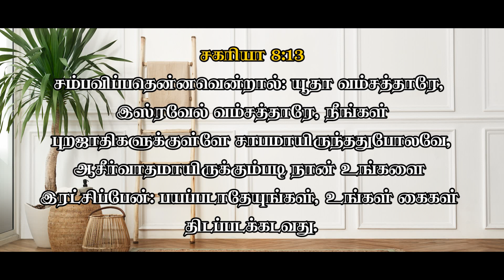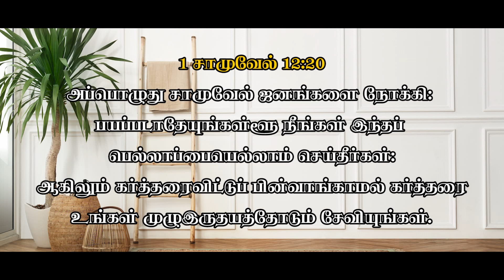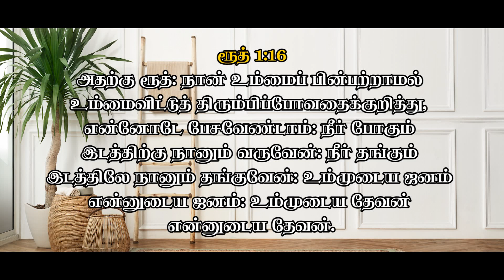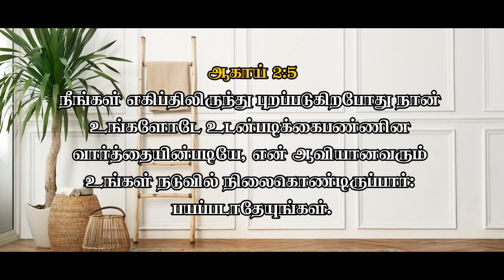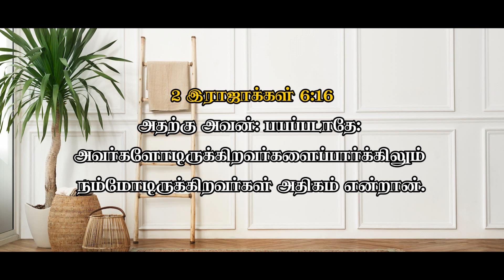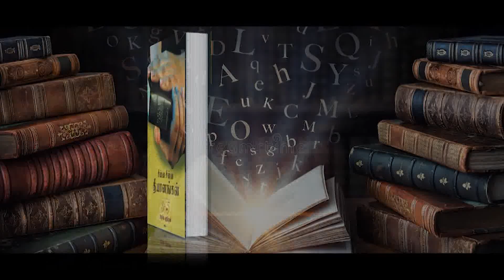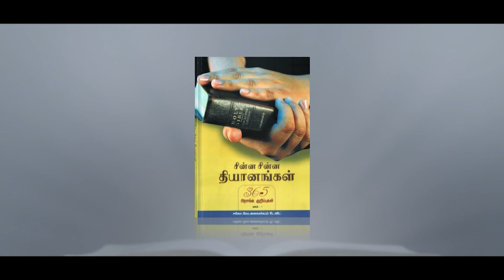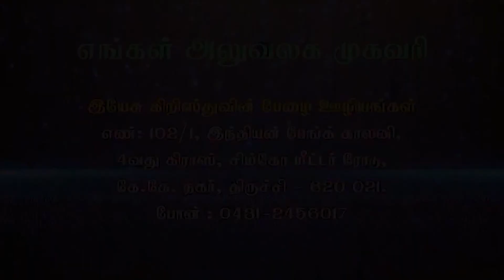உங்கள் கைகள் திடப்படக்கடவது